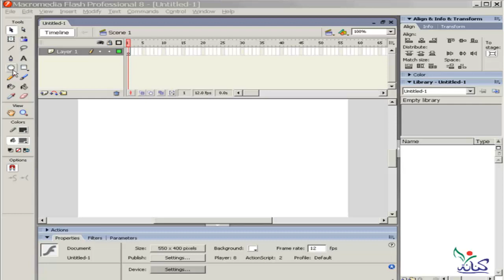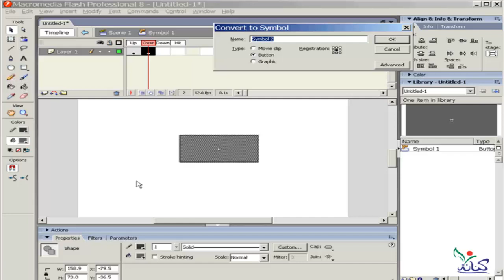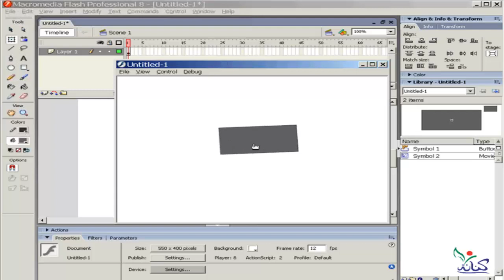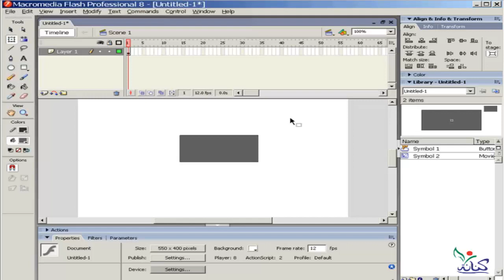درس شرح تعليم برنامج فلاش مع مهندس هشام مرسى movie clip button رقم 32 learn flash